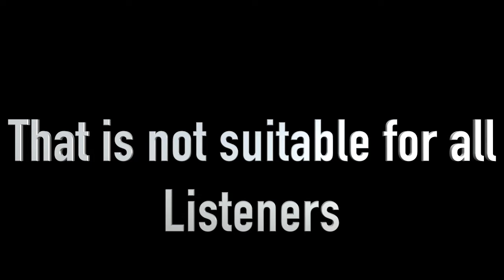Episode 207 "Start a Garden" (Darrin Foglesong and Erik Smestad)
Back at it again this week with not just one surprise guest but two! Both Erik and Darrin are making there way back to the show since not being on since 2020. Really enjoyed the conversation we are about to present you today. Enjoy and be safe this week!